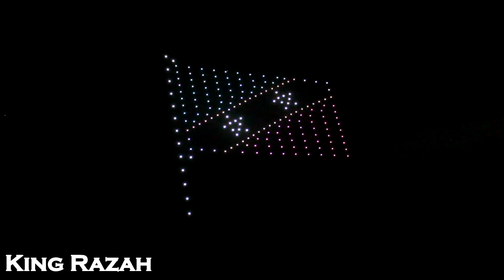Drone Show | St. Kitts Nevis Independence 40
BASSETERRE, St. Kitts (19 Sep. 2023)

Drone Show at St. Kitts & Nevis Independence Ceremonial Parade